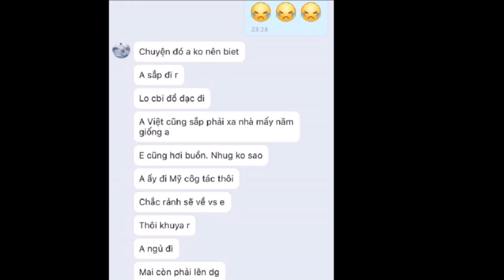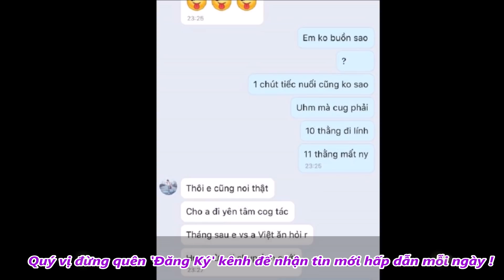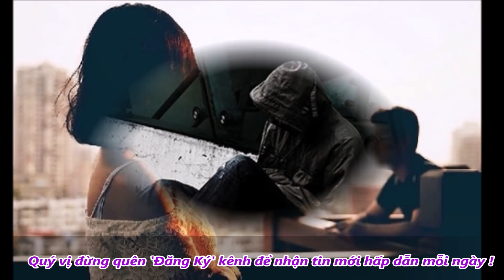Trước Ngày Nhập Ngũ, Thanh Niên Giả Vờ Chia Tay Bạn Ga'i Và Cái Kết Đă'ng - TIN TỨC 24H TV